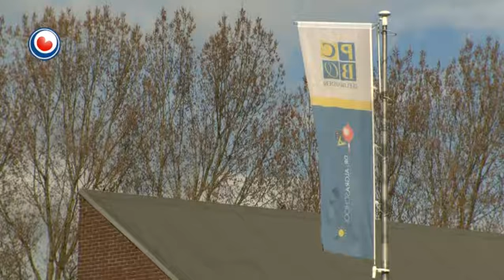Reaksje Dr. Algraskoalle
De âlden fan in famke fan 12 jier út Ljouwert binne teloarsteld yn de lieding fan de Dr. Algraskoalle yn de Ljouwerter wyk Camminghabuorren. Har dochter waard moandei nei skoaltiid mei in bûsmes bedrige troch twa klasgenoatsjes út groep acht. Neffens de skoalle binne de jonges in grins oergien en binne se dêrom trije dagen skorst.

De direksje hat âlden fuort op 'e hichte brocht fan it neffens har ferfelende en yngripende ynsidint. Oanjefte dwaan hat gjin doel om't beide jonges minderjierrich binne. Tongersdei is wer oerlis mei de direksje.

De lieding fan de Dr. Algraskoalle seit bot skrokken te wêzen fan it foarfal. Foar it earst yn de skiednis moast de direksje dêrom nei it foar har swiere middel fan skorsing gripe. Se fine it ûnakseptabel dat ien fan groep acht mei in bûsmes op skoalle omrint. Tagelyk is it team drok dwaande mei hoe't it no fierder moat. Want de skoalle wol beide jonges noch in kâns jaan.